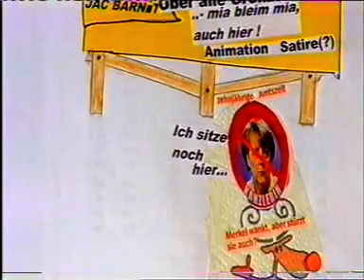Über alle Grenzen - ein gutes Jahr..?